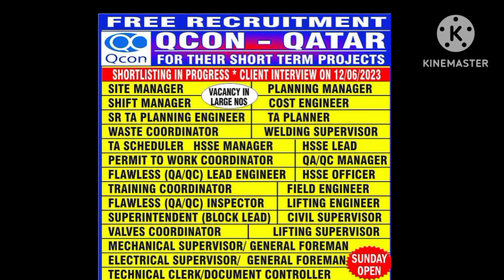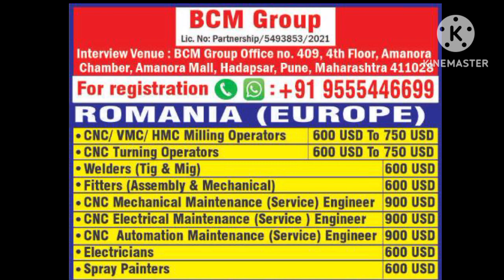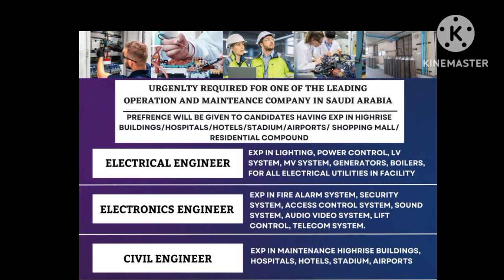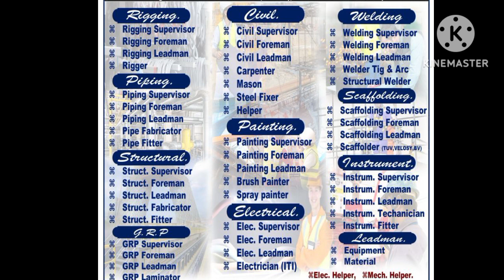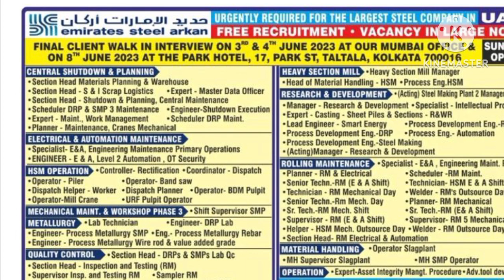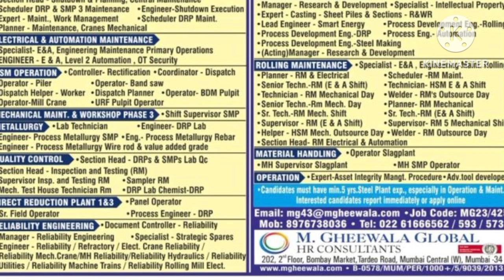Urgently required for Dubai UAE, Gulf Job Vacancy 2023, Dubai Job Vacancy 2023, Kuwait Jobs 2023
Your quiry:
दोस्तों अगर आप हमारे चैनल पर पहली बार आए हैं तो चैनल को SUBSCRIBE जरूर करें ताकि मैं जो भी वीडियो यूट्यूब पर डालूं तो आप तक सबसे पहले आप तक पहुँचे   मैं सऊदी में काम करता हूं मेरा कुल exp. गल्फ 13 साल का है, हम पूरी कोशिश करते हैं, हमारे सभी भाई गल्फ में जॉब करने या करने का सपना देख रहे हैं तो उसी के अनुसार मैं आपको वीडियो के माध्यम से गाइड करूंगा। कौन सा ऑफिस मे वैकेंसी आया है कौन सा ऑफिस सही है
katar job vacancy 2023
अगर आप विदेश जाना चाहते है तो आप हमारे चैनल से बने रहें यहा हम विदेश जाने से लेकर विदेश   की हर किसी को छोटी-बड़ी जानकारियां देता रहता हूं। धन्यवाद दोस्तो अगर आप हमारे चैनल पर पहली बार आये है तो चैनल को SUBSCRIBE जरूर करे ताकि मै जो भी वीडियो यूट्यूब पर डालू वो आपको आसानी से मिल जाये धन्यवाद
Gulf job Journey # Gulf ki vacancy
gulf job indian office, gulf driver job indian
vacancy, hyderabad jobs 2023, international job
Gulfjob vacancy 2023 Gulf job Dubai Gulf job
Note :
Full credit to owner
All music image video show respected owner
gulf job vacancy 2023 freshers
vacancies, abroad jobs in tamil,
job vacancy 2023 today, job  in dubai, jobs, kuwait vacancy, today gulf job vacancy
gulf job vacancy 2023 latest
और दोस्तों आप सब से Request hai मै इस तरह का गल्फ जॉब की लिए वीडियो बनात हम जो हफ्ते मे ३/४ बार आती है गल्फ की vacanncy इसलिए आप सब से request hai
आप सभी मित्रों से निवेदन है की आफिस पर जाकर सही से जाँच करके ही अपना पासर्पोट लगाये। धन्यवाद
आफिस का मोबाइल नम्बर वीडियो में दिया गया है आफिस नम्बर पर ही सम्पर्क करीये धन्यवाद